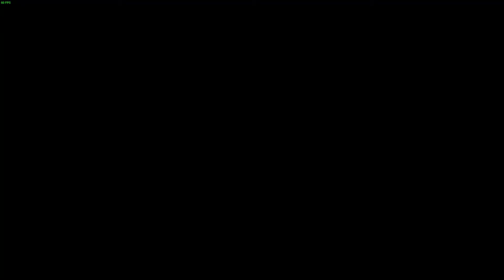Minoria - Part 4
My first blind playthrough of Minoria.